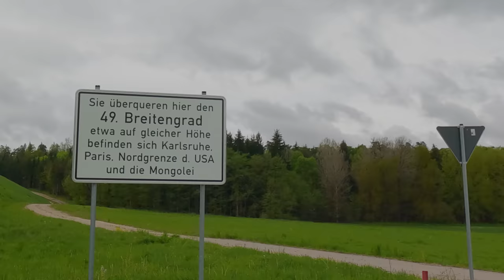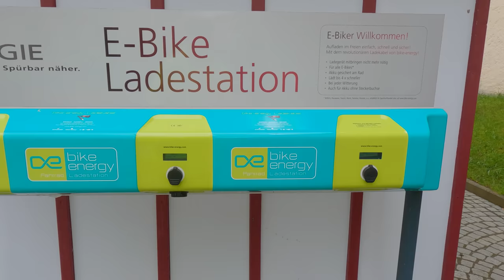E-Bike Reise 2023 - Tag 4 | von Nördlingen nach Creglingen auf der Romantischen Straße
Tag 4 meiner Reise vom Allgäu in Richtung Münsterland. Heute mal wieder ein bischen flüssiger Sonnenschein...